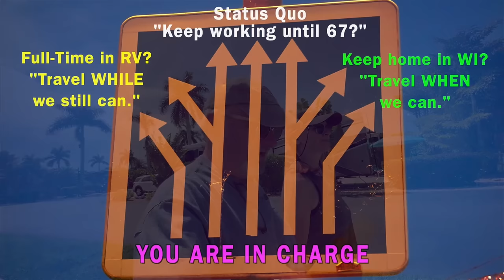Full Time RV Living | Snowbirding for 7 Years | Let us describe what it means to us in FL | EP302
Sue & I have been full-time RV living since June of 2017. We have snowbirded (3) times in the Pacific Southwest AND (3) times to the extreme Southeast in Fort Myers FL.  Come take a walk with us in the Cypress Trail RV Resort as we describe what being a retired snowbird is like and what it has meant to us over the years.

✅ OJiM Amazon Storefront categorized into 22 separate categories.

To SAVE 10% on your order, use the following link to order directly from Acuva!

Save $30 ON EACH SoftStartRV Unit purchased! This price is LOWER than Amazon and shipping is FREE, just like Amazon!

Sue & I work hard to stay current with the everchanging HH promotions and specials.  You will be LOCKING IN your undiscounted yearly renewal rate FOREVER for as long as you remain an active Harvest Hosts member!

RV Living Costs | How much does it cost to Full-Time RV? | 5 Yrs Travel in Class A Motorhome | EP276

We are not RV or travel experts and are not making recommendations. We share our opinions and what works for us, but you need to do your own research, and ultimately make your own decisions.